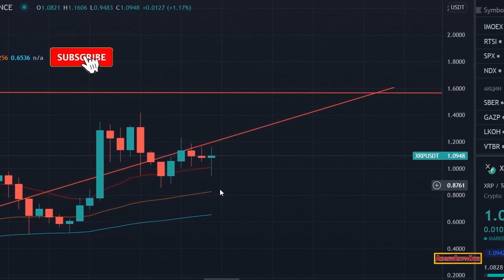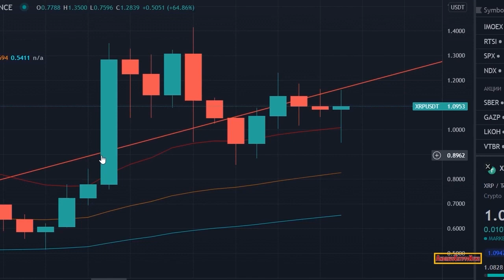CASPER NETWORK CSPR 💥 WHY IT IS SET TO LAUNCH THIS BULL RUN 💥 1800X LONG-TERM?